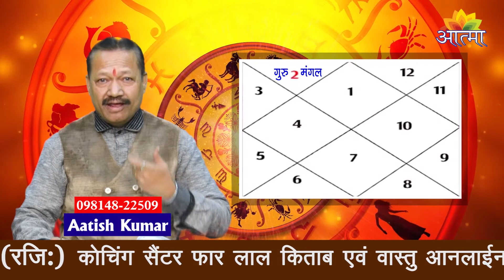Lal Kitab Divyadhara | Aatish Kumar | Eps-49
मंगल+गुरू की युति के कुंडली में परिणाम और उपाय
गुरु मंगल युति प्रभाव और उपाय
कुण्डली में गुरु-मंगल की युति
(Jupiter + Mars conjunction)